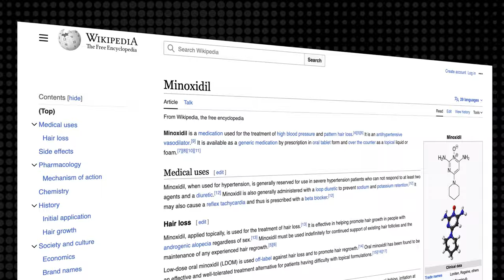Bryan Johnson's Totally Normal Hair Care Routine [PART 4]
Bryan Johnson's Hair Care routine is surprisingly basic.

【Timestamps: Bryan Johnson Hair Loss Prevention】
0:00 Introduction
0:42 Grey Hair
2:19 Hair Loss Routine
3:14 My Take..
4:09 Teaser: Supplements

AMAZON STORE – Recommended Travel Products

About this video:
Bryan Johnson: The Blueprint to Prevent Hair Loss

He covers everything from gentle shampoos and conditioners to a healthy diet and stress management. He also recommends a few specific products and treatments, such as minoxidil, finasteride, and PRP therapy.